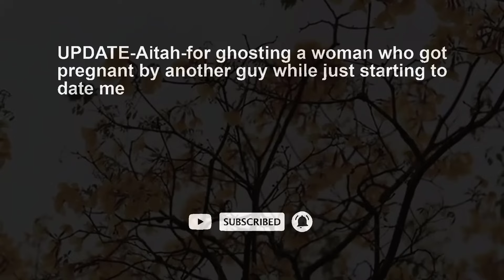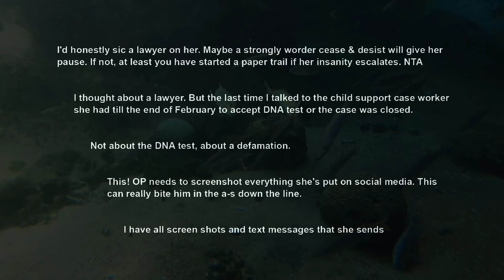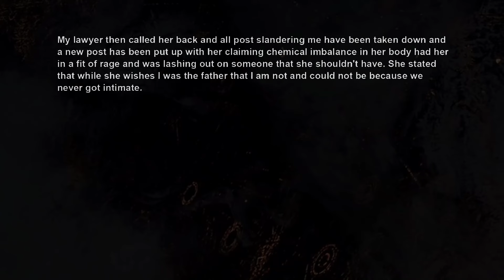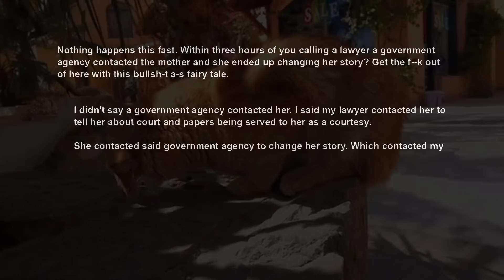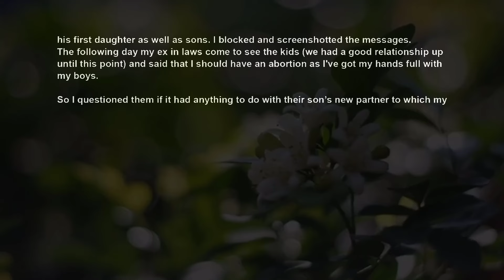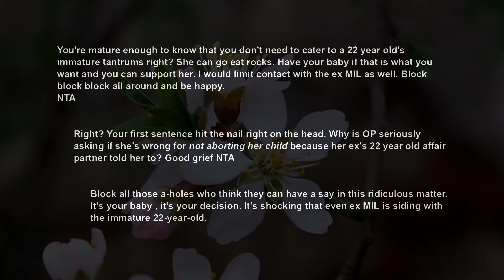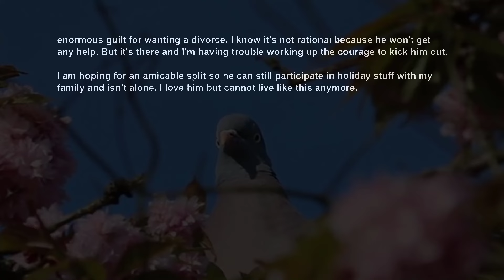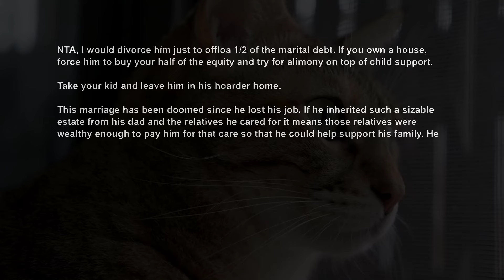UPDATE Ghosted A Woman Who Got Pregnant When Haven't Done It Yet, ~ She Says I'm A Deadbeat AITA